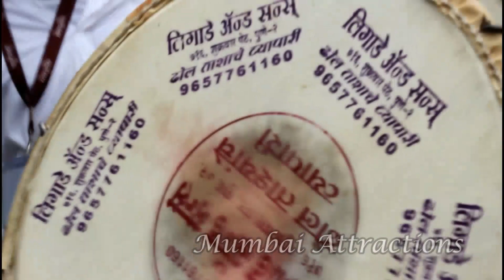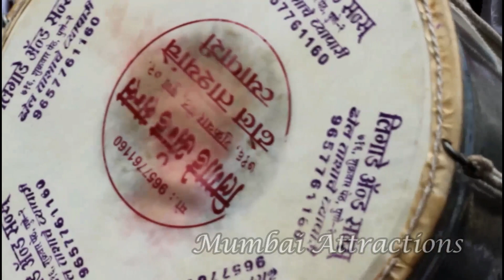Parle Swar Dhol Tasha Pathak at Borivali Dahi Handi 2014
पार्ले स्वर ढोल ताशा पाठक । दहिकला महोत्सव २०१४ । कार्टर रोड नंबर ८ ।
बोरीवली ईस्ट ।